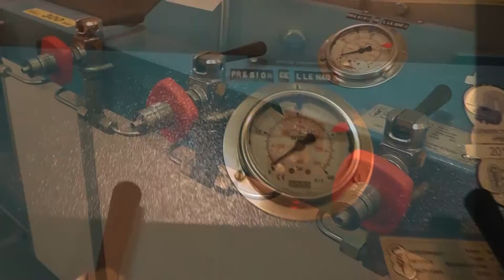FLAVIO BARRIOS - CUERPO ACTIVO BOMBEROS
La Ministra de Gobierno, Rosario Romero, visito el cuartel y agendo los pedidos del mismo..